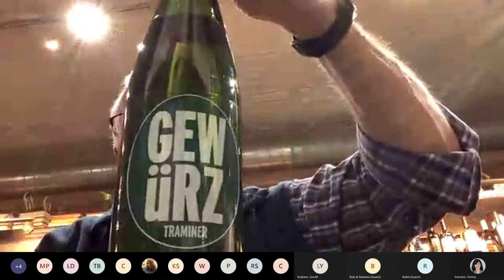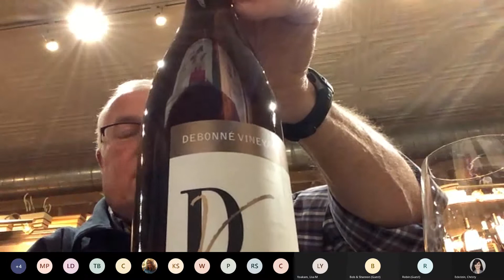Virtual Wine Tasting | Winter Whites Virtual Wine Tasting with Ohio Wines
Hosted by Bruce Benedict of Meza Wine Shop in Westerville. Bruce leads us through a four-part wine tasting and pairing experience using some of the best white wine varieties produced in Ohio.

o Pairing 1: Unoaked Chardonnay + potato chips (Mike-Sell's)
o Pairing 2: Gewurztraminer + Ohio apple (Ever Crisp or Gold Rush)
o Pairing 3: Pinot Gris + White Aged Cheddar Cheese (Blue Jacket Dairy's Hull's Trace Aged Cheddar)
o Pairing 4: Riesling + white chocolate chip cookie or frosted sugar cookie (Mrs. Turbo's Cookies)

Recreate the experience at home with the downloadable shopping list and tasting mat.

*This is a recording of a live event that took place on Thursday, January 27th at 6:00 pm.

21 and older to drink.